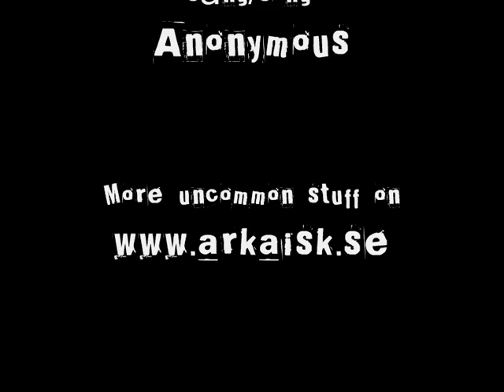Ute på travbanan (At the Trotting Course)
Kultförklarad låt med okänd "artist" som talar för sig själv./
Cult song by unknown "artist", which speaks for itself./
Missa inte hans nervösa skratt på slutet! /Don´t miss his nervous giggle at the end of the song!